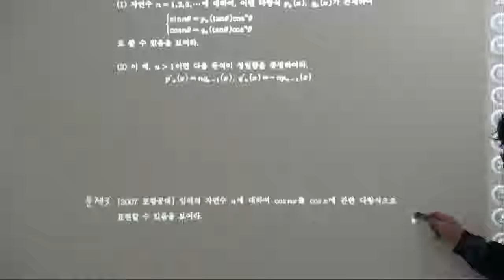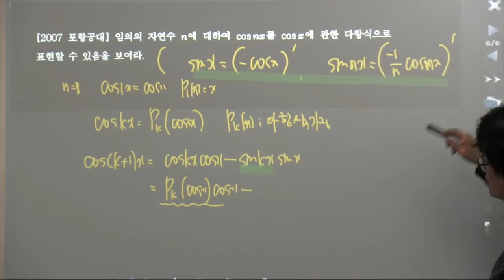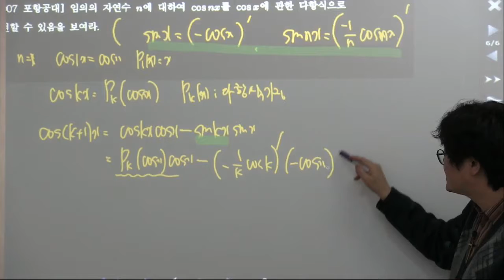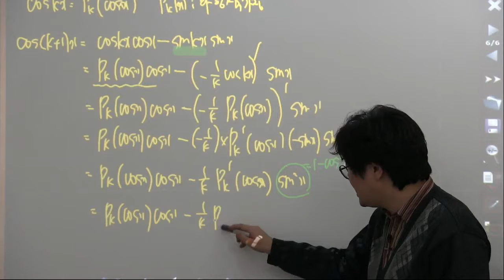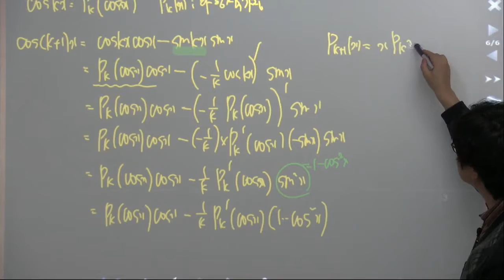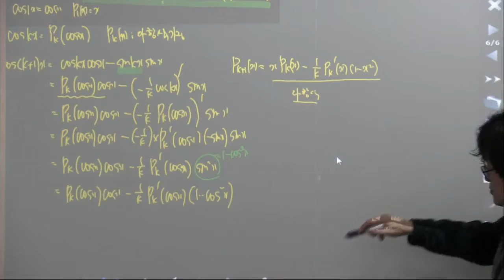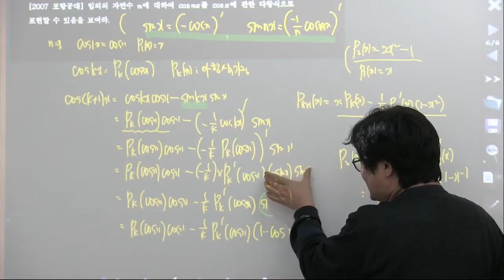[포스텍면접]2007학년도 포스텍 심층면접문제[더플러스수학]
[포스텍면접] 2007학년도 포스텍 심층면접문제[수학]

수학일등급!